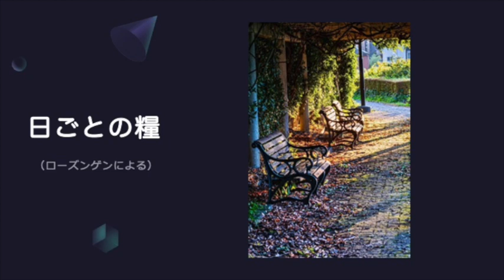【日ごとの糧】2023年7月4日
2023年7月4日

堅固な思いを、あなたは平和に守られる
あなたに信頼するゆえに、平和に。
（イザヤ書26章3節）

わたしたちとあなたがたとをキリストに固く結び付け、
わたしたちに油を注いでくださったのは、神です。
（ コリントの信徒への手紙第二1章21節）
私たちは「がんばって絆を確実なものに」しようと思っても
なかなか思い通りにならないものです。
抑圧的に武力や暴力で「関係を堅固なもの」にしようとしても
そこには「平和」の深まりはありません。
平和による「絆の深まり」は、相互に対する信頼関係や
愛による尊敬がなければ進みません。
お互いが深く結びつき、平和のうちに関わりを深めることが
できるためには、神様の、神様からの愛が必要です。

心の中に神様からの平安、神様からの愛が常に届けられていると
信じることができる人は幸いな人だと思います。
そして、それを実感し、自覚しながら生きられるなら
そこには堅固な絆が確立することになるでしょう。

リビングバイブルの訳でイザヤ書26章3節と4節は
「3神を信頼し、いつも主のことに思いをはせる者を、
神は何の心配もないように守ってくださいます。
4どんなときでも、神である主に信頼しなさい。
あなたの永遠の力は主のうちにあるからです。
とてもわかりやすい訳です。
曲は「イエス様とのきずな」